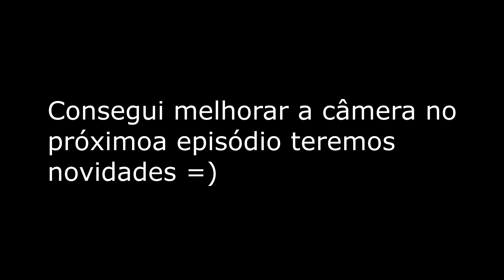ELE FOI COMPARADO AO HALLAND PELA MÍDIA !!! - MODO CARREIRA JOGADOR - FIFA 23 - #03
FIFA 23 O INICIO DO MODO CARREIRA JOGADOR (RUMO AO ESTRELATO)

🖥️ Meu PC

✔️ 16GB RAM
✔️ SSD 2T
✔️ Windows 10